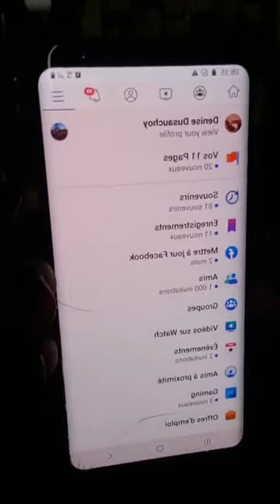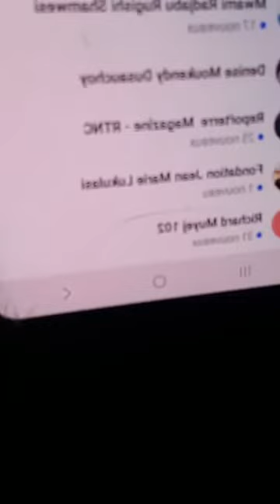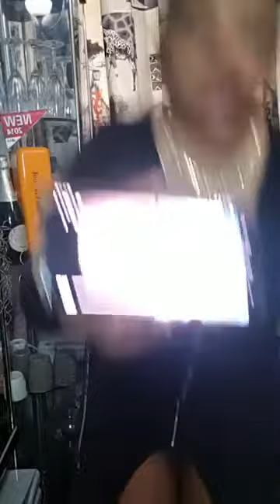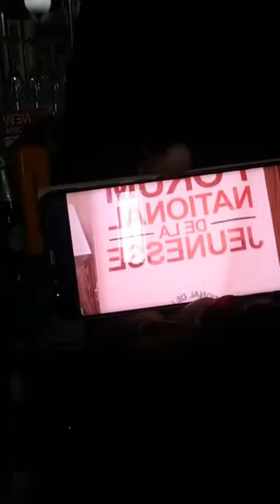DENISE A BIEN REPONDU À CE TROU DU CUL QUI S'EN PREND AUX FEMMES.UNE MERDE DE CHIOTTE DES CANIVEAU X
Un influanceur de merde de chiotte qui veut se faire un nom sur la toile en s'en prenant aux femmes.depuis ses debuts La plupart de ses vidéos on le voit insulter denigrer des filles des femmes. Plus souvent ce trou du cul s'attaque aux femmes sans aucune raison apparente.

Ce sale type laid, pleins de tatous et des metaux sur le corps l'ouvre à chaque fois sur les femmes de valeurs qui nous sommes. Un chomeurs qui vit du social veut faire la morale aux personnes bien lotis socialement que lui..
Un p..qu'on enfonce du concombre dans le fio se donne en spectacle sur la toile d' incendier les femmes.. sale troche sale gueule.
Ce va-nu- pieds qui se croit se prend de ce qui n'est le pas
On a descendu à ton niveau ..